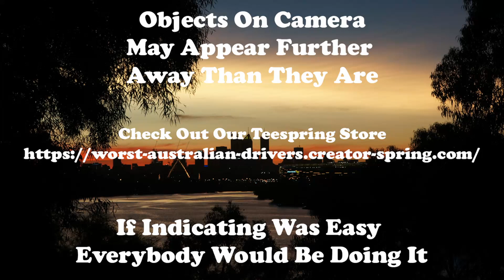People really think this is ok